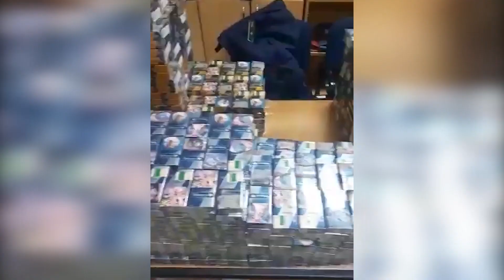Двоє білорусів намагались приховано перевезти сигарети у російських вантажівках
Дві спроби тютюнової контрабанди припинили учора ввечері на українсько-румунському кордоні прикордонники Мукачівського загону спільно з митниками. В обох випадках приховати сигарети намагались громадяни Білорусі.
Чоловіки їхали вантажними автомобілями марки «Мерседес» з російськими реєстраційними номерами транзитом через територію України. З Росії до Сербії один із білорусів перевозив вантаж паперу, інший – гречаної крупи. Перетнути кордон водії мали намір в пункті пропуску «Дякове», куди прибули з різницею в одну годину.
Під час поглибленого огляду першої вантажівки, у якій знаходився вантаж паперу, спільна оглядова група виявила в технологічних порожнинах рефрижераторної установки причепу сховок із тютюновими виробами. 36-річний білорус спакував у нехитрий тайник 1950 пачок сигарет. Його 35-річний співвітчизник, обладнав аналогічний сховок, у якому вмістив 2310 пачок сигарет.
Крім того, обидва водії «утеплили» сигаретами кабіни своїх вантажівок. Усі конструктивні порожнини, розташовані з боків та у верхніх і нижніх частинах, як зовні, так і зсередини тягача – білоруси вщерть заповнили тютюновими виробами. Зі сховків у кабінах іноземців дістали ще 7380 пачок сигарет.
Огляд вантажівок тривав більше 7 годин. Дістати зі сховків  усі приховані від прикордонно-митного контролю тютюнові вироби змогли вже аж над ранок. Загальна кількість сигарет склала 11640 пачок
Виявлені тютюнові вироби у горе-контрабандистів вилучили разом із вантажівками. Вартість вилучених сигарет може скласти більше 350 тисяч гривень.Сума вилучених тягачів з рефрижераторами склала близько 5,4 млн грн.